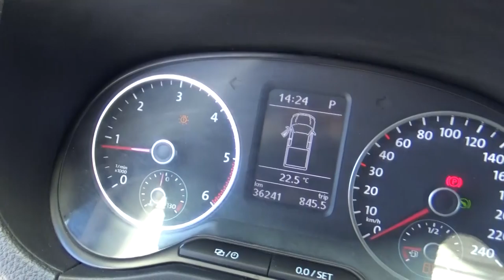Volkswagen / Amarok / 2016 - GA015192